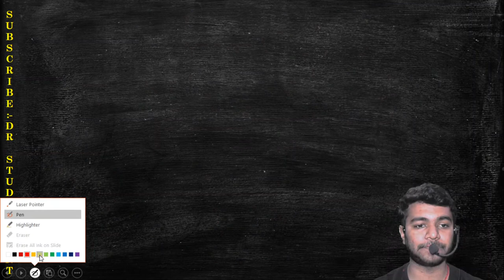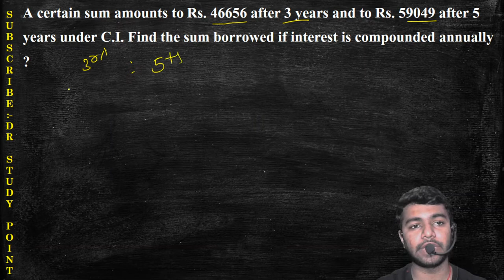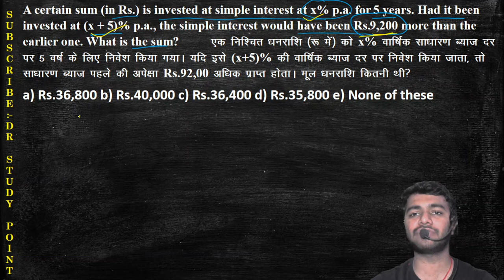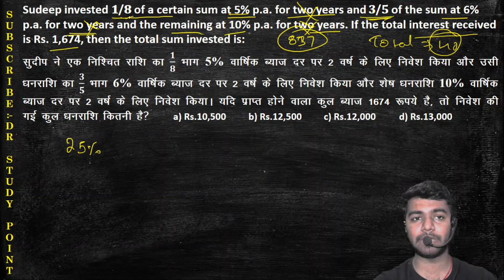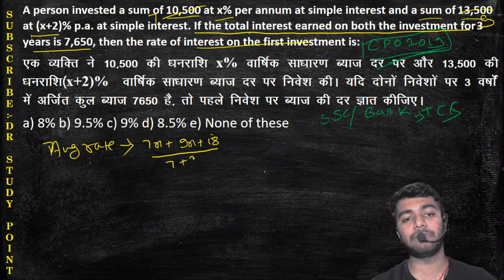||CONCEPTS TO SOLVE COMPOUND INTEREST BY RATIO || MATHS WITH RITESH SIR ||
THIS CHANNELIS BEING FULLY OPERATED BY RITESH BARANWAL SIR( FACULTY OF BSC ACADEMY PATNA)

HAPPY LEARNING!